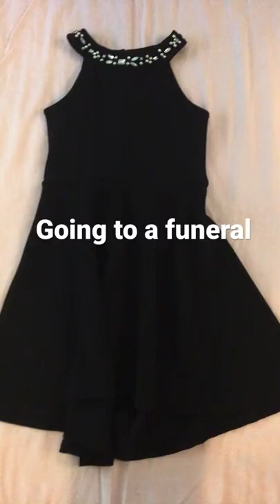May 28, 2022